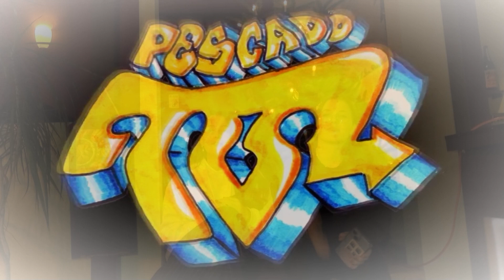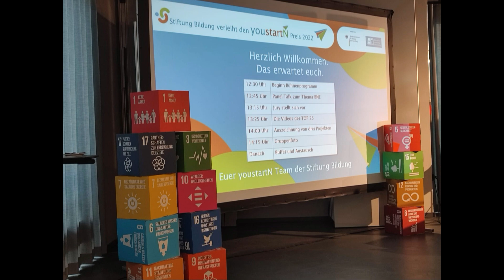News und Hass im Netz - Pescado 616